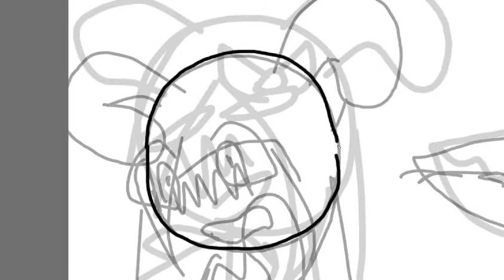Contest Entry for Lizzy Anim8s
Hope you like this! even tho i probs wont win but whatever! i worked hard on it and was trying out some new techniques!